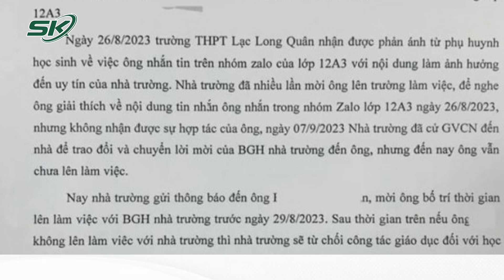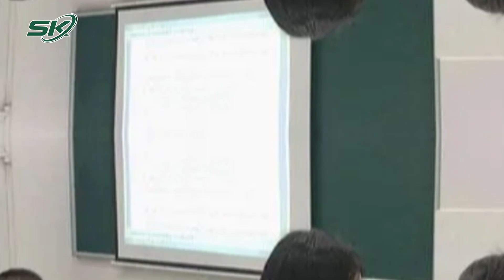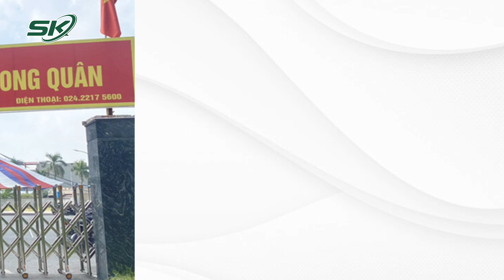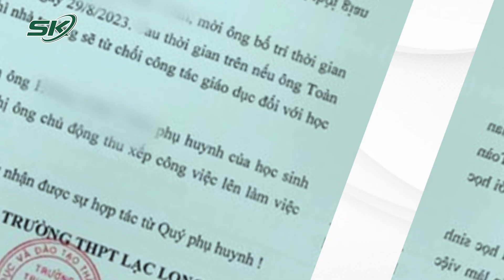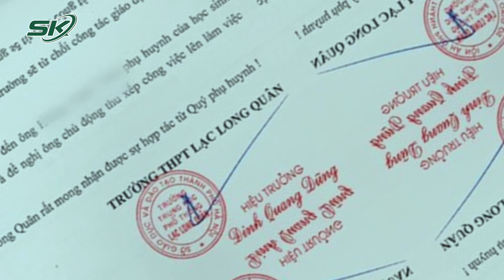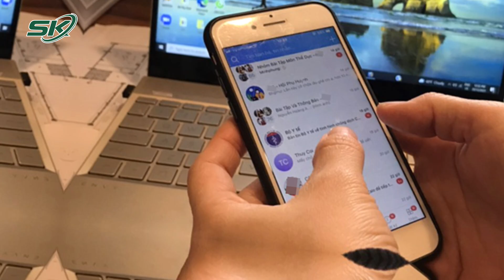Vụ Bố Phản Ánh Về Thu Chi, Con Bị "Từ Chối Giáo Dục": Giám Đốc Sở GD-ĐT Lên Tiếng | SKĐS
SKĐS | Giám đốc Sở GD-ĐT Hà Nội Trần Thế Cương khẳng định nhà trường phải luôn đặt quyền lợi của học sinh lên trên, không thể vì bất đồng quan điểm giữa nhà trường với phụ huynh mà không cho học sinh đến lớp

Mời quý vị và các bạn xem thêm: Xôn Xao Bữa Cơm 800.000 Đồng VĐV Ăn Không Đủ No: Cục TDTT Vào Cuộc Kiểm Tra